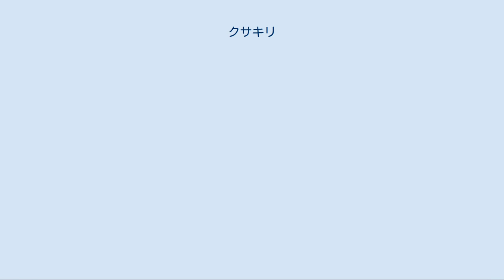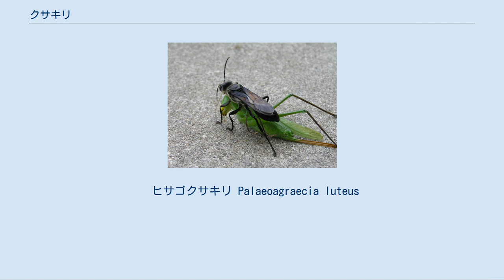クサキリ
クロアナバチに捕獲されたクサキリ（下、この後、クロアナバチはクサキリの体内に卵を産みつけ、孵化後は幼虫の餌となる（蒜山高原にて）） クサキリ（草螽蟖、学名:Homorocoryphus lineosus ）は、バッタ目キリギリス科に分類される昆虫。
 体長40-55mm。
クビキリギスに似るが、本種は頭頂部が丸く、口の周囲も黄色っぽいことで区別できる。
 （但し、褐色型の口は赤っぽくなる。） 緑色型と褐色型があり、メスは長めの産卵管を持つ。
後脚脛節は濃い褐色で、他のクサキリ類よりも後ろ足が長く、跳躍力が強い。
他の部分の色彩は他の近似種に比べて地味である。
クビキリギスほどではないが飛翔力があり、自販機やコンビニなどの照明にも来る。
 湿潤な草原に生息する。
比較的自然度が高めな環境を好むが、カヤキリと異なり小面積な草むらでも生息可能なため市街地にもいる。
 成虫は8-10月にかけて見られ、夜間に「ジーーーー」という声で鳴く。
食性は雑食で、イネ科植物の実や葉、他の昆虫などを食べる。
イネ科植物の株の根際に産卵し、卵は翌年の6月下旬頃に孵化する。
他の近似属と異なり本種及びヒメクサキリ、オオクサキリは捕まえない限りいっさい威嚇行動をとらない。
 ヒメクサキリ H.jezoensis 体長（頭頂より翅端まで）40-60mm。
体は緑または褐色で、前胸背面上部両側がやや薄い色で縁取られている。
この線は若齢幼虫では不明瞭で、クサキリとの区別は難しい。
後脚脛節及びメスの産卵管は褐色部分が少なく、色が薄い。
ヒメとは名が付くが体長・体格はほぼクサキリと同様、かえって本種の方が大きいことさえ有る。
本州中部以北に分布。
主に山間部、林縁などに生息し、北に行くほど個体数が増え、普通種となる。
東北地方より北海道に掛けて、他のクサキリ類が見られない地方ではほぼ本種が占めるようになる。
鳴き声はクサキリよりやや大きいぐらいで、区別が付きにくいが、時折、「ジ・ジ・ジ・・・・」と言うような合いの手を入れる鳴き方をすることで区別できる。
羽はあるがほとんど飛翔しない。
飛んでも1-2メートル程度の距離である。
孵化及び羽化はクサキリより半月ほど早い。
卵で越冬し、年1回発生。
 オオクサキリ H.sp 体長（頭頂より翅端まで）55-70mm。
後脚脛節は褐色部分が少なく、色が薄い。
メスの産卵管はクサキリ同様褐色で、腹部より若干長い。
分布はきわめて局所的で、関東地方の海岸線、一部の山間部、新潟-長野県あたり。
主に芦原に生息し、クサキリやカヤキリなど他のクサキリ類と混生することも多い。
分布が限られ、生息する環境も限定されるため、絶滅危惧種に指定する県が多い。
鳴き声は非常に甲高く金属的で、「キリキリキリ・・・・」と聞こえる。
いつも様々なテンポの鳴き方をする個体が混生し、遺伝などによる物かどうかは不明である。
他のクサキリ属2種に比べてややカヤキリのような性質・生態をもち、羽はあるが全く飛翔せず、歩行・跳躍によって移動する。
また昼間は草の根もと付近に潜んでいるため探すのも困難である。
夜間になると高いところに這い出してきて鳴くのもカヤキリと一緒である。
最近ではセイバンモロコシを食草にして、僅かではあるが個体数回復の兆しが見える。
有毒であるセイバンモロコシを何故食草に出来るかは不明であるが、毒の少ない部位を選んで食べているのではないかと思われる。
 ヒサゴクサキリ Palaeoagraecia luteus